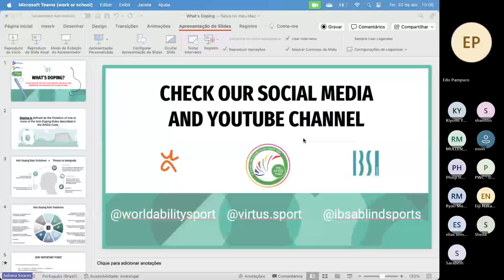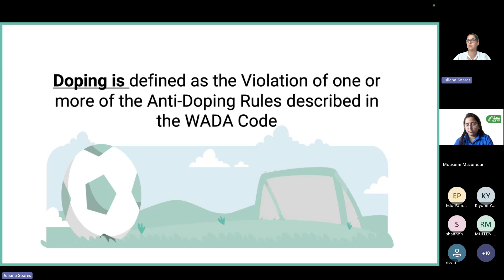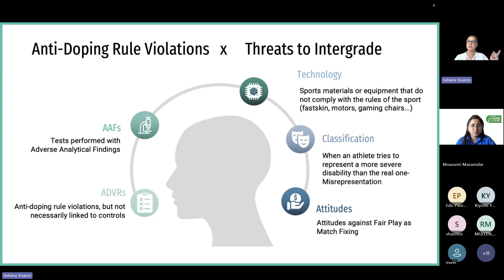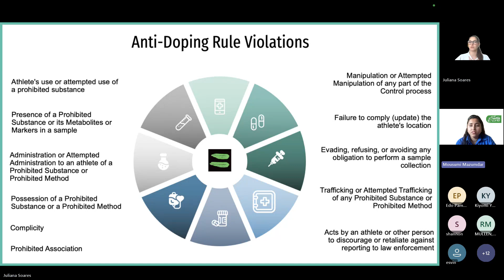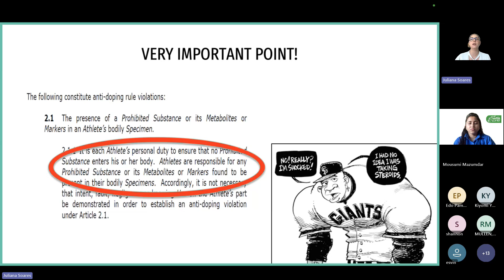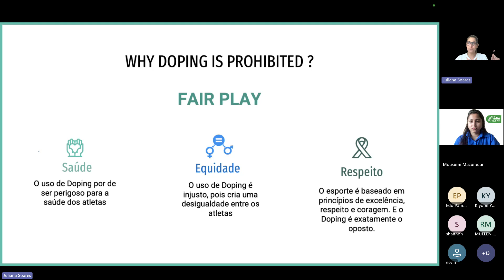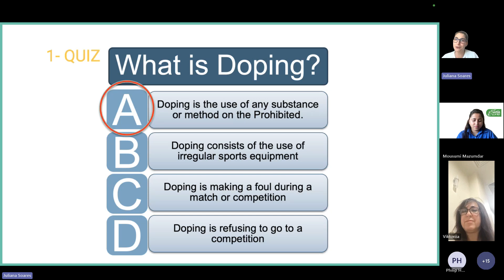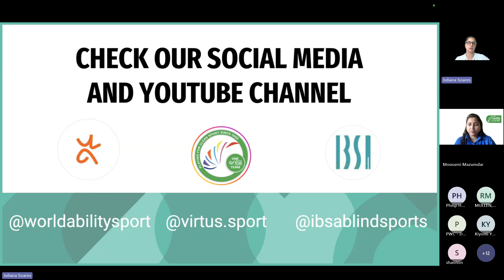Play Clean | What is doping?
This seminar aims to give athletes and support personnel and introduction to doping and anti-doping. It forms part of a series taking place across 2024, dealing with all elements of anti-doping.